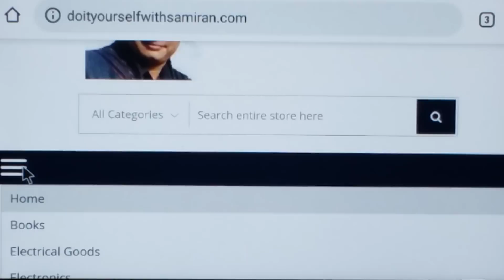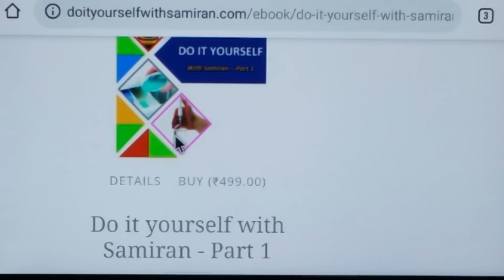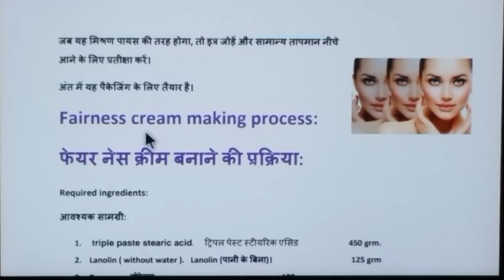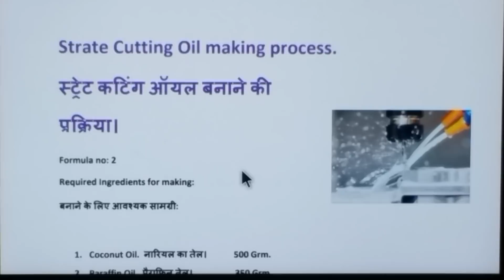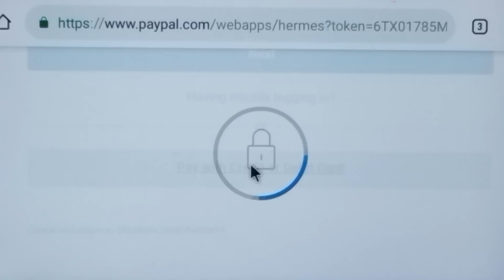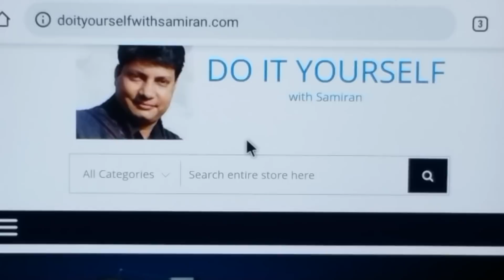Release my book do it yourself with samiran. do it yourself with samiran.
Presenting Do it yourself with samiran.